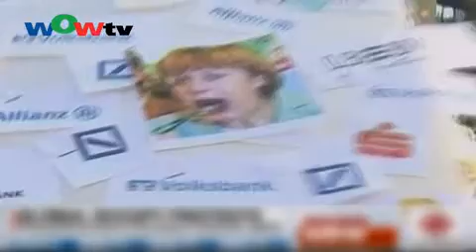1022 粵 降雨阻礙西部「佔領」行動